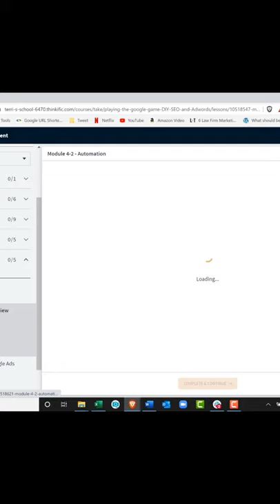How to Pivot Your Business from Referrals to Digital Marketing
Psst... Did you know that you can drive more leads to your business in just 10 minutes?

In our DIY to SEO course, we teach you how to stop losing business to your competition.

So how much revenue are we really talking about?

Well, 87% of purchases begin with an online search -- and sites ranking in the top 3 positions get 75.1% of user clicks!

We will empower you with all the skills you need to attract amazing new clients by teaching you how to...

✔ Establish credibility needed to dominate local search.
✔ Attract users searching for exactly what you do.
✔ Maximize rapport to convert traffic into sales.
✔ Maximize your Google My Business.
✔ Get free keyword research tools and tricks.
✔ Create more easy content for your site.

“We looked at our Adsense numbers and saw a 50% jump in traffic after the changes we implemented.” - Alex Garcia, Owner, Wolf Creative

“It’s already made an impact on the number of new people who have found my website!“ Melissa Curran, Owner, Scented Balance

This course has 10+ hours of recorded content that never expires. So you can work at your own pace and return to the material as much as you need to.

PLUS: We have included a bonus mastermind group just for you. Network with, learn from, and support others taking the course with you!